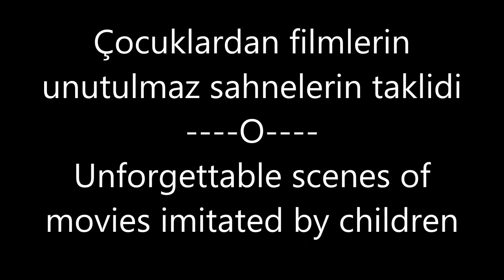Unforgettable scenes of movies imitated by children